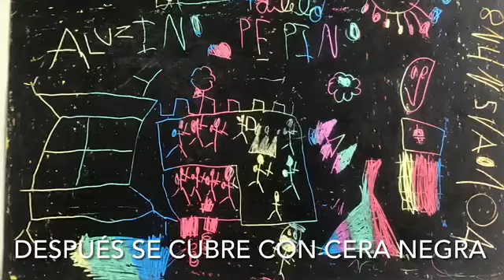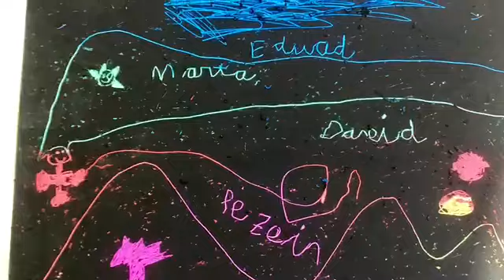Grattage | Colegio Arturo Soria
Los alumnos de 1º de Educación Primaria del Colegio Arturo Soria han descubierto en las clases de Plástica, el Grattage.

La técnica grattage es una técnica de pintura surrealista creada por Max Ernst que consiste en colocar un lienzo con una o más capas de pintura al óleo sobre un objeto texturizado que luego se raspa. Joan Miró también fue uno de los pioneros del grattage y colaboró con Ernst en la creación de la técnica.